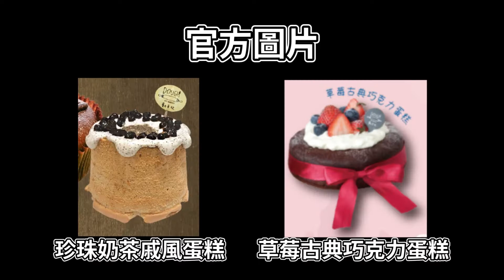照著食譜做出來的蛋糕出車禍了🤣怎麼長成這樣...｜一三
不是啊...圖片不是長這樣的啊...